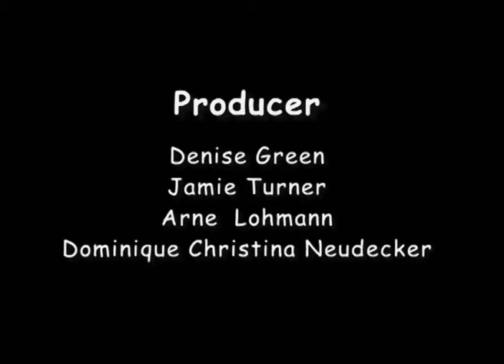Schöner wohnen - Irgendwie Anders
Irgendwie Anders - Episode 19

Der lokale Fernsehsender ruft zu einem Verschönerungswettbewerb auf. Das bestdekorierte Haus soll einen Preis bekommen. Anders’ und Irgendwies Ehrgeiz treibt seltsame Blüten. Sie spionieren in der ganzen Stadt, ziehen als „Schmuck-Kommission“ von Haus zu Haus und lenken mit Geschenken die Ladenbesitzer ab, um jeweils alle Dekorationsteile zu stehlen und bei sich anzubringen. Aber sie kriegen Gewissensbisse und geben alles zurück. Irgendwie gräbt im Keller eine alte Disco-Kugel aus. Die jedoch verursacht einen Stromausfall in ganz Irgends. Nur die einsame Kerze in Nix’ Haus brennt, und gewinnt.